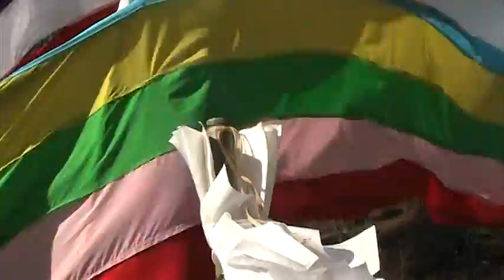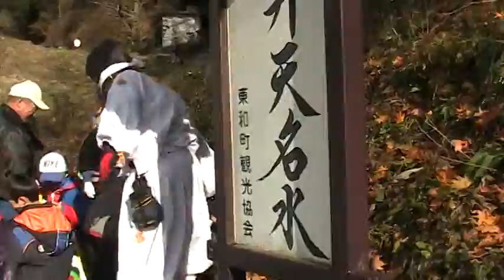木幡の幡祭り １２ 2009.12.6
木幡の旗祭り 国指定重要民俗文化財